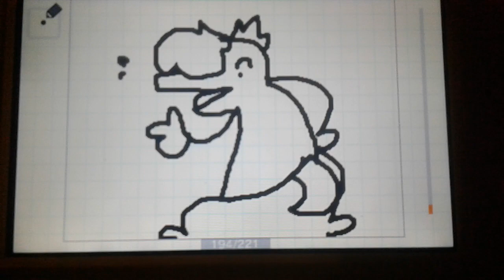Trauma meme gift for Yoshtea and Geloxx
Hope you liked it! You dragon frog. ^^
I swear tho get a dragon and a frog mix it together and you get Yoshtea's old oc. :3
Lolol